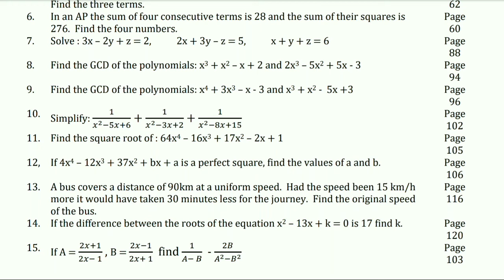TN Samacheer 10th std maths important 5 marks questions first revision test 2021-2022